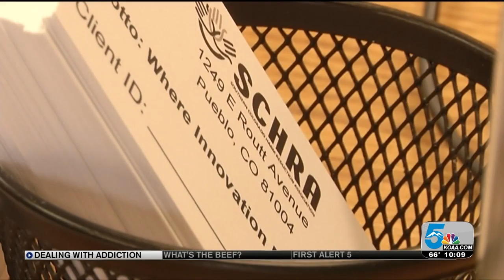Community Reinforcement Approach Family Training helps families dealing with addiciton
Where do you turn when a loved one is struggling with addiction?